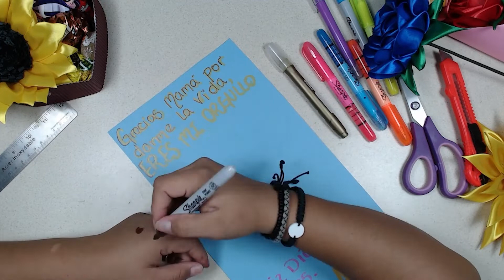DIY Detalles para regalar el Día de la MADRE Tarjeta Floral de Papel Corrugado Fácil y Rápido MANU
DIY Detalles para regalar el Día de la MADRE Tarjeta Floral de  Papel Corrugado Fácil y Rápido MANULIDADES